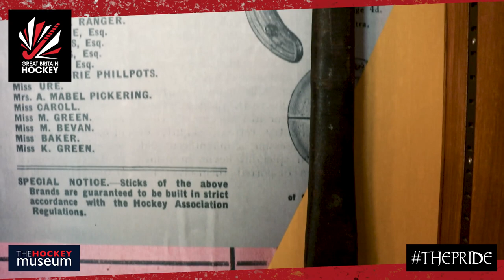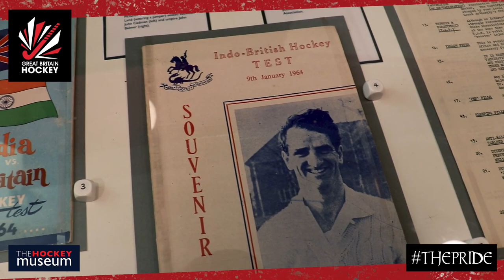How The GB Caps Project Came To Life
Mike Smith from The Hockey Museum explains the painstaking work that has gone into creating a definitive list of all of Great Britain Hockey's matches throughout the years and the pride he feels when players are presented with their unique caps.